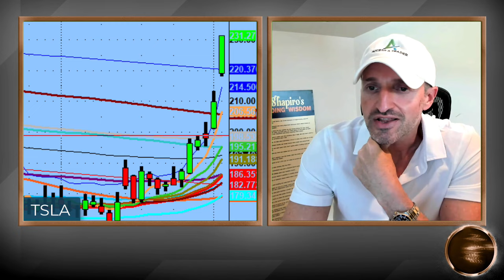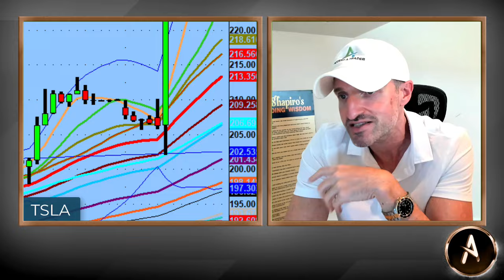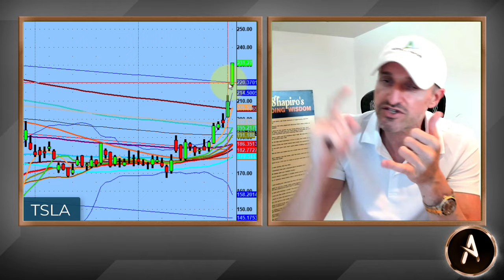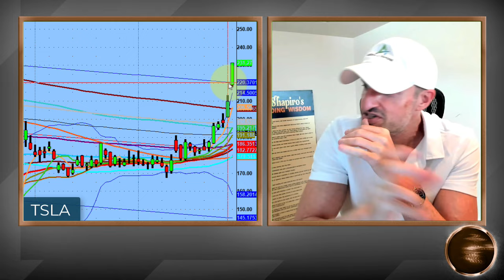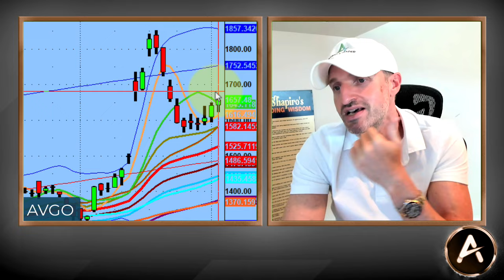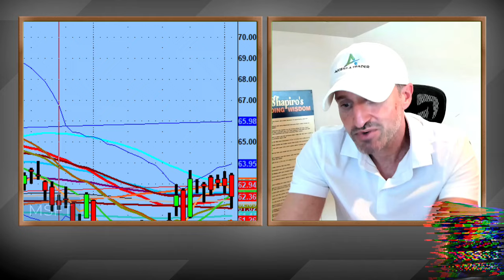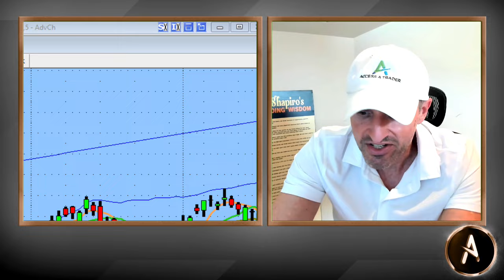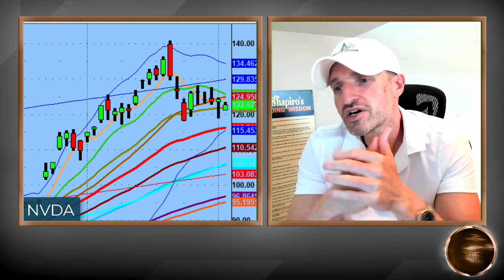Tesla ($TSLA) Trade Continues Upward! Where will it go from here? | Technical Market Analysis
How many entries did you miss with $TSLA on it's current upward trend?

Is it too far, too fast?

Can you still make an entry?

Where is it going next?

All this and more in tonight's video.

💚 COMMUNITY SUPPORT 💚